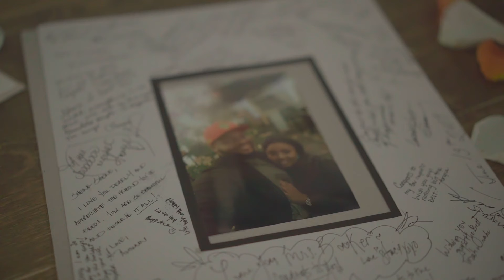Reception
Carshena And Willie Reception